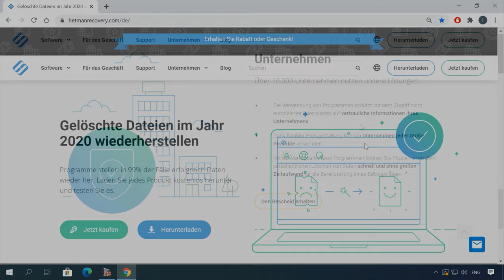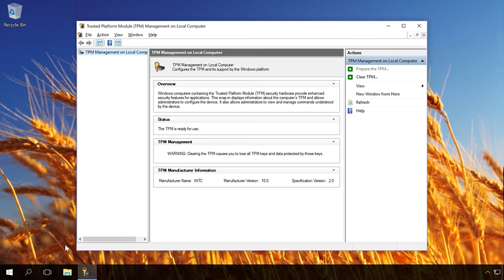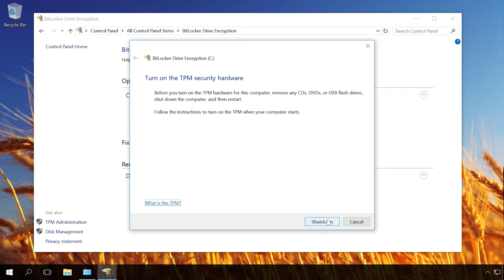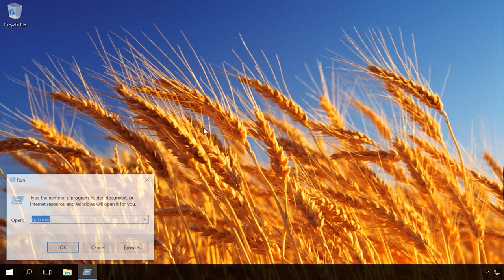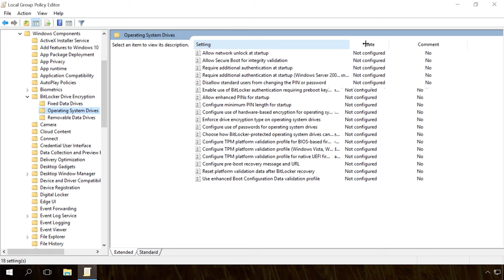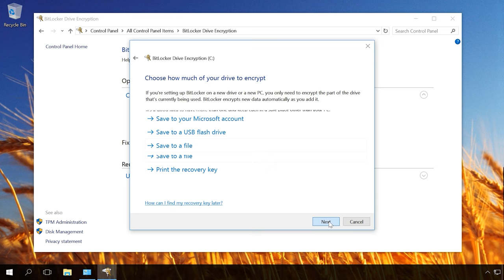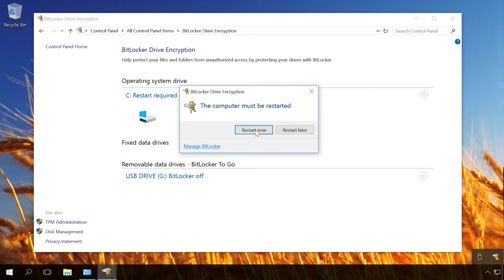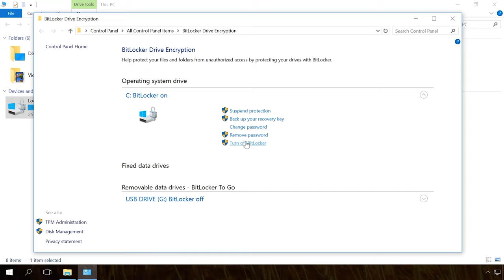🔐 Aktivieren von TPM für Bitlocker - Schützen Sie Ihr Systemlaufwerk C in Windows 10 jetzt!🔐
👍 Willkommen zu meinem Kanal! In diesem Video zeige ich Ihnen Schritt für Schritt, wie Sie das Systemlaufwerk C mit Bitlocker in Windows 10 verschlüsseln und TPM aktivieren können. Schützen Sie Ihre Daten und Ihr System vor unbefugtem Zugriff. Sehen Sie sich jetzt das Tutorial an und machen Sie Ihr System sicher!

👉 So konfigurieren Sie die BitLocker- Verschlüsselung einer Festplatte oder eines externen USB-Laufwerks in Windows

📚 Inhalt:
00:00 - Intro
01:36 - Sie können überprüfen, ob das TPM-Modul auf Ihrem Computer installiert ist…
02:14 - Wenn TPM vorhanden, initialisiert und konfiguriert ist, fahren Sie sofort mit der Installation der Verschlüsselung fort
05:25 - Wenn der Computer nicht über ein TPM-Modul verfügt
11:17 - Fazit

Andere Videos